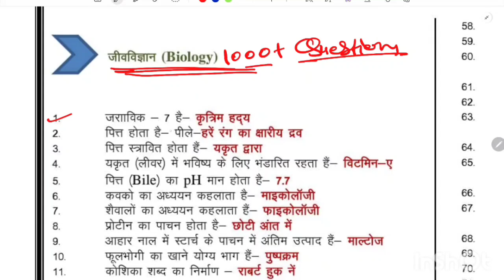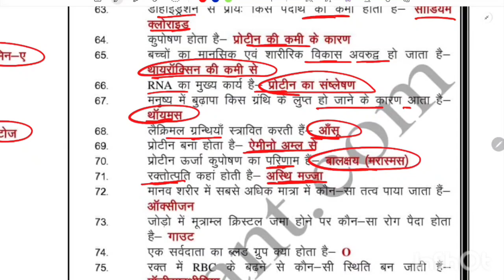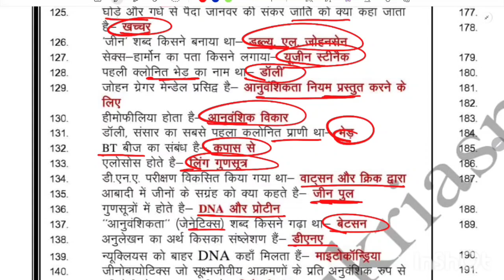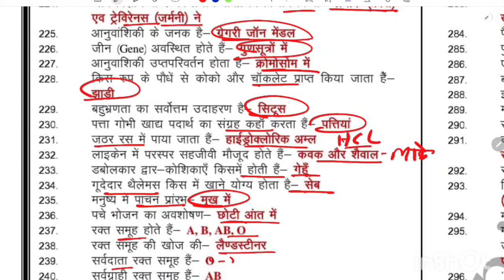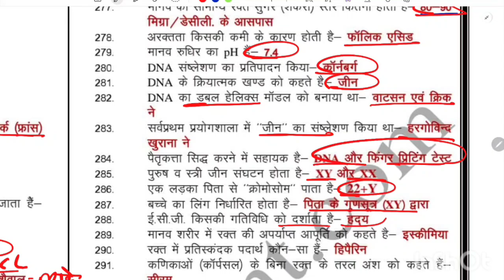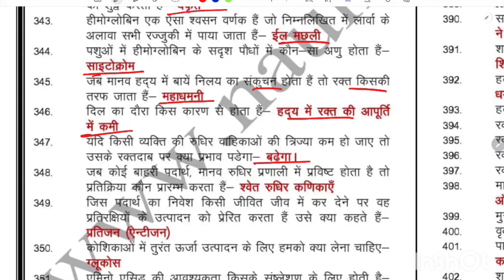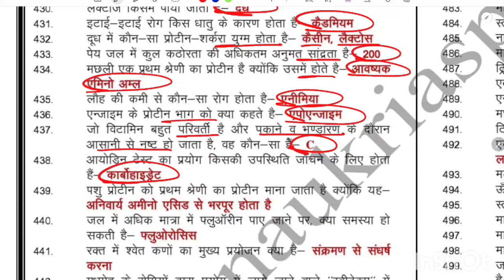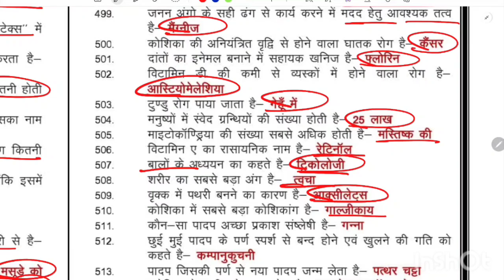biology oneliness question || science objective long video || 1000 question of science